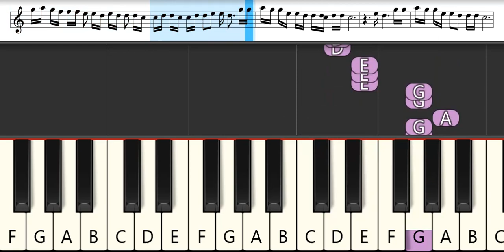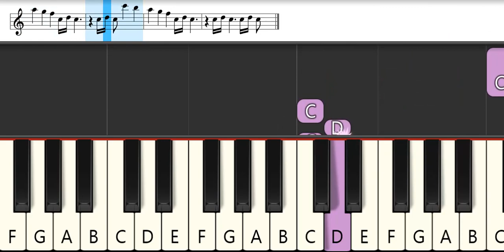Laugh Now Cry Later - Drake, Lil Durk | Melodica Pianika Tutorial